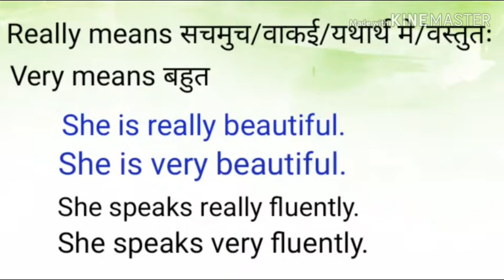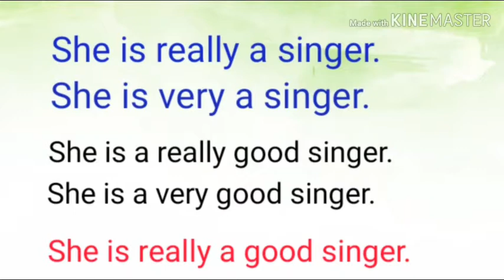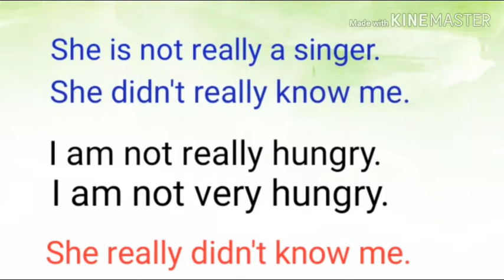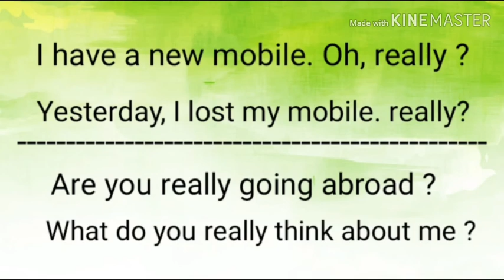Really vs very | Difference between REALLY and VERY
Hi friends,
THANK YOU FOR YOUR INTEREST IN MY CHANNEL.
This video is about the correct use of REALLY and VERY.